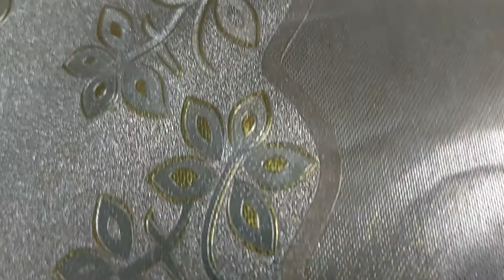SOTANGHON WITH PATOLA AT HIPON /GINISANG SOTANGHON WITH PATOLA/RAKETERANG ILOCANO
This channel is about lifestyle, tutorials and most of it will be cooking vlogs. I will be sharing my cooking strategies and techniques. Simple, easy and budget friendly ways to make your food delicious for your family. We have our own ways of cooking and I love cooking because it is one of my stress relievers whenever I feel stressed. I will also be sharing how we, Ilocano's cook our very own delicious and unique foods.  Hope you will enjoy watching my videos! Cheers!

I will also share Ilocano Tutorials.

Paano magluto ng sotanghon with patola?
sotanghon with patola
sotanghon with patola at hipon
sotanghon recipe
paano magluto ng sotanghon na may patola at hipon?